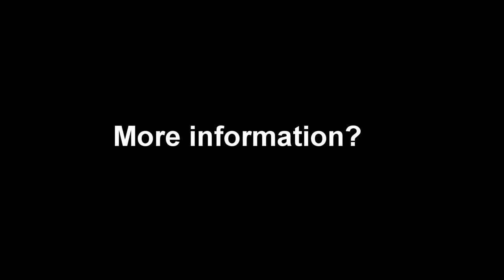Flats fly fishing at Crooked & Acklins Islands in the Bahamas; an introduction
A short introduction Aardvark McLeod to flats fly fishing on Crooked and Acklins Islands in the Bahamas.